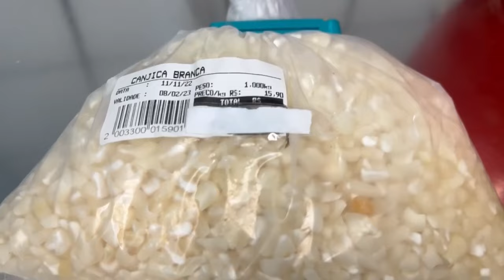Canjica de milho branco com leite de coco fresco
No tbt do canal dessa semana vamos fazer uma deliciosa canjica de milho branco com leite de coco fresco? Acompanhe essa receita incrível e todas as dicas do modo de preparo. Vem comigo!

INGREDIENTES
500g de canjica de milho branco
Coco seco fresco
Leite de coco fresco
1 lata de leite condensado
1 xícara de açúcar
1 pitada de sal
Água suficiente para cozinhar a canjica
Canela em pau e em pó (opcional)

Modo de preparo, acompanhe no vídeo.